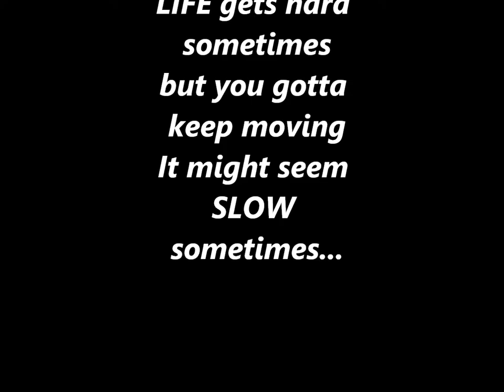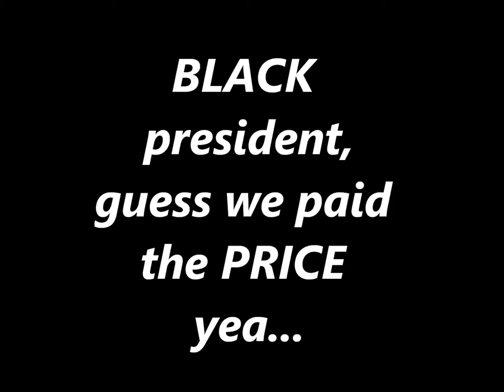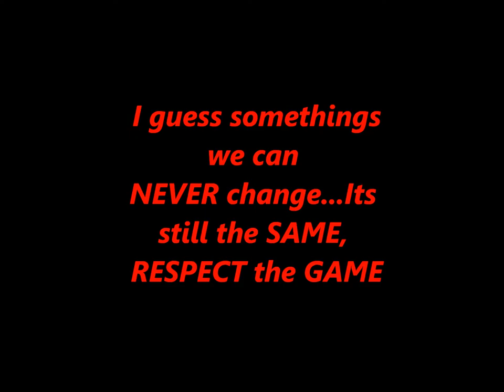New Song "CRUZIN"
Shawdi Phatt & Hit-One / R.I.H 'Shawdi Phatt'